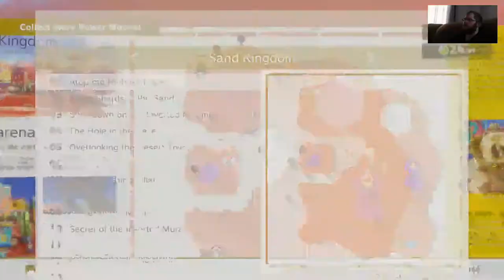Super Mario Odyssey 38 Rage in the Sand Kingdom